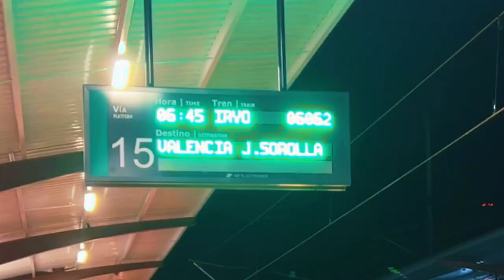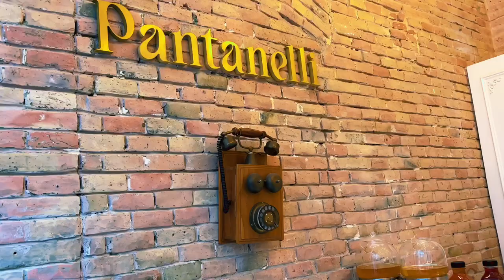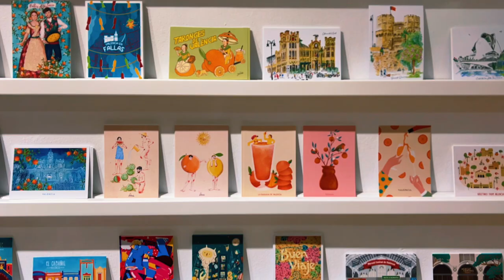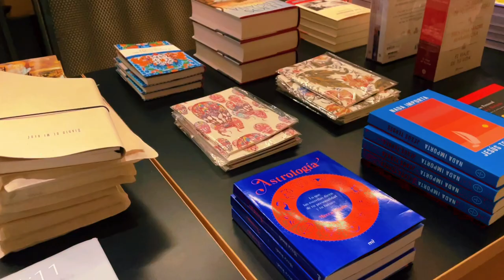Una excursión a Valencia | Silent vlog: de turismo por la ciudad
¡Activa los subtítulos para leer mi reflexión!

Para mí este vlog es algo nuevo.
⬇️ ¿Cuándo fue la última vez que hiciste algo nuevo y qué fue? ⬇️

Ya sabéis que me gusta experimentar con formatos nuevos. Y escribir. Siempre escribir.

Así que os doy eso: un vlog para que disfrutéis de los sitios que he visitado, y una reflexión sobre el privilegio de hacer turismo.

Contadme qué os ha parecido.

Si no puedes/quieres gastar dinero:

Último libro que he comprado:

«Yo, una novela» de Minae Mizumura

Me llamo Glady (no, no es "Gladys") y adoro la literatura asiática, así que no paro de hablar de ello. Me gustaba tanto la cultura asiática que hice Estudios de Asia Oriental, y a veces doy charlas sobre literatura china.